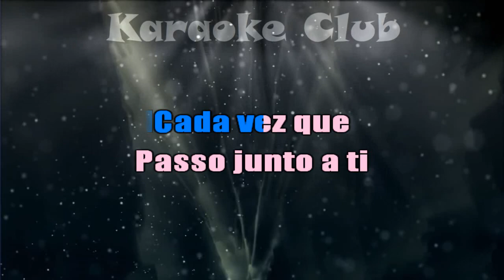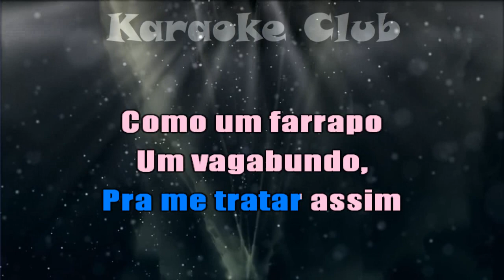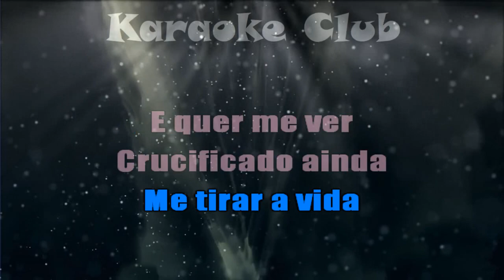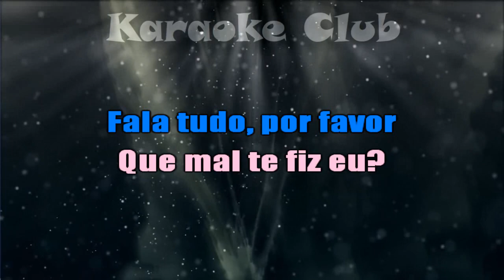GRUPO KARISMA - QUE MAL TE FIZ EU (DIZ ME) ( KARAOKÊ )